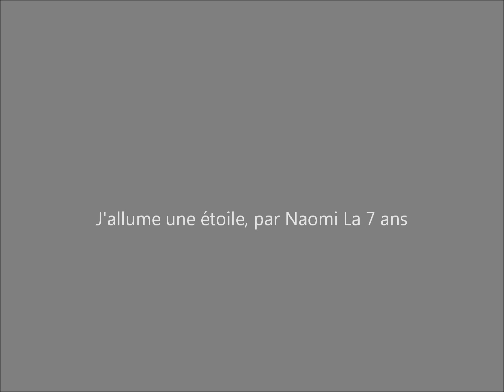J'allume une étoile pour Concours Mini Star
Naomi concours Mini Star